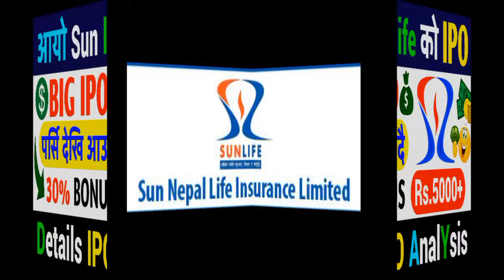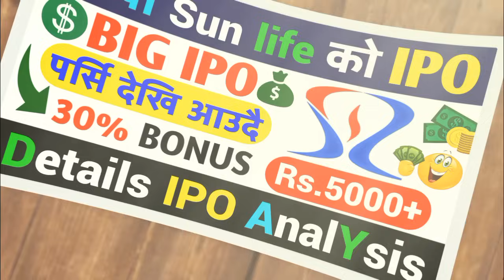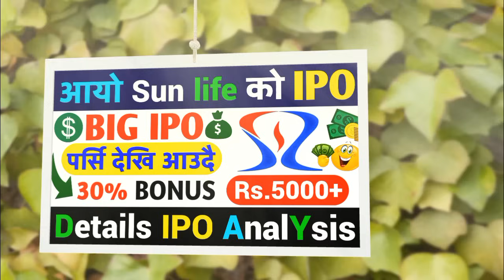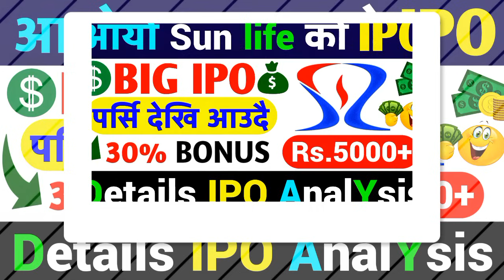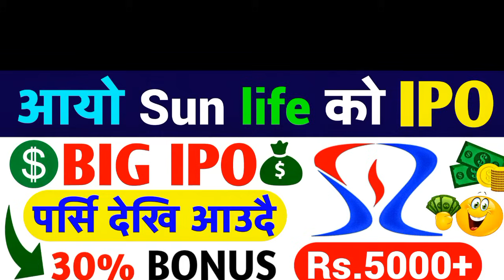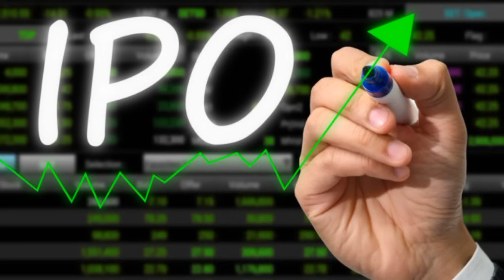Sun Nepal Life Insurance IPO | Sun Life Insurance Company IPO | IPO News Latest